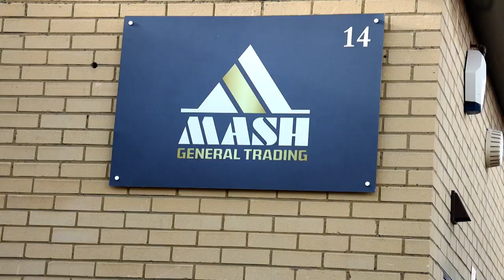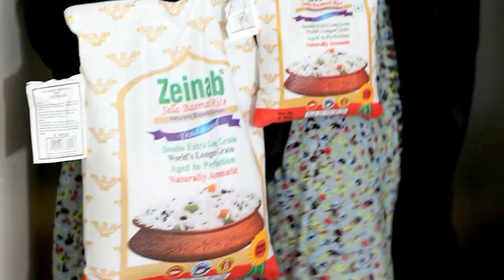FILO PART 28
Ruwaayad aad Qosol badan